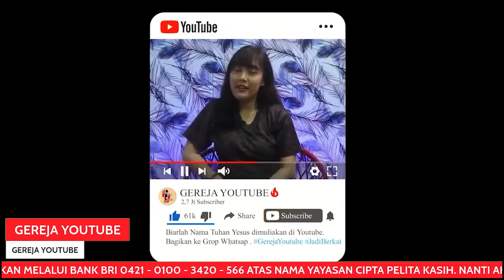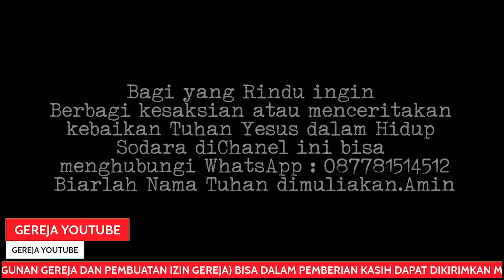⛔GEGER..!! USTAD INI KEWALAHAN HADAPI 😂DERAJAT USTAD ZUMA TURUN KARENA DI KULIAHKAN ANAK BATAK 😱